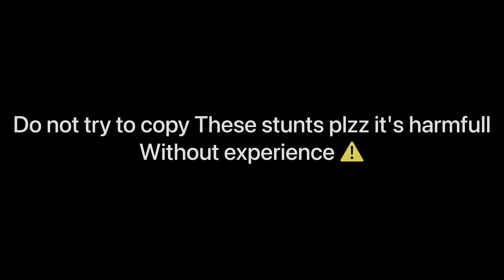Unexpected Shimla crew joined us on Sunday ride 😱@badalvlogs3682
Vlog ko end tk dekhna or comment krke btana kesa lga 🌹😇

Welcome to HighSpirit Vlogs, where we capture the essence of living life with passion and purpose! Join us on exciting adventures, inspiring journeys, and meaningful experiences that will uplift your spirits and ignite your inner fire.

Through our vlogs, we'll take you on thrilling travel expeditions to breathtaking destinations, introduce you to fascinating individuals making a positive impact in the world, and share insights and reflections on personal growth and self-discovery.

Be prepared for adrenaline-pumping activities, soul-enriching encounters, and moments of pure joy and inspiration. We believe in embracing every opportunity to create a life worth living and sharing those moments with you.